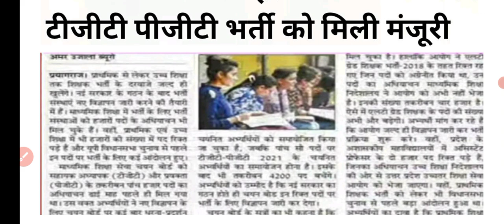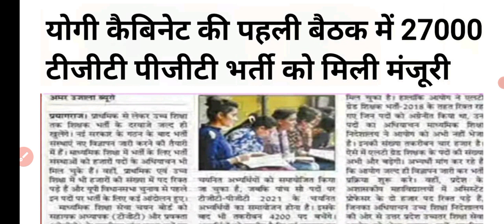tgt pgt new vacancy 2022|up tgt pgt vacancy 2022 latest news today